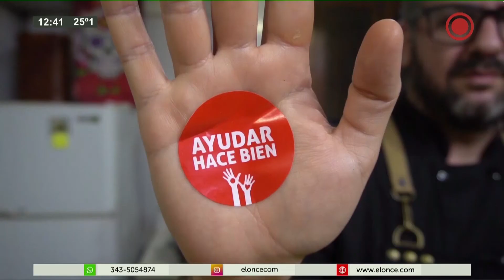Facu Bello nos trae recetas para la mesa navideña